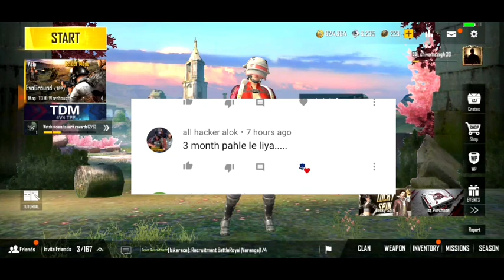Pubg Mobile Lite New Crate Premier Firearm Crate | New Skins तबाही है |जल्दी लूट लो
WELCOME TO👍

👉Is video mein humne appko btaya hai pubg mobile Lite new Crate premier Firearm Crate तबाही है जल्दी लूट लो Skins 👌👌

Video topic
New Crate तबाही है जल्दी लूट लो
Pubg Lite new Crate तबाही है जल्दी लूट लो
Pubg Lite new Crate new Skins तबाही है जल्दी लूट लो